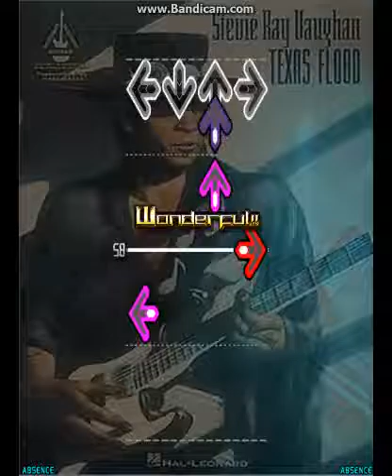Another Stepmania Montage!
Hello people, today another Montage :')

0:00 Prelude to Insanity 120:Sweeps (External Audio)
0:18 OGAP 110: Solo 4 (External Audio)
1:03 Fury of the Storm 110: OMGWTFBBQ!?
1:39 TTFAF GH3 CHART 150: You Rock!!!
1:47 Rap God 110: Fast Part
2:12 Rap God 120: Fast Part (Combo)
2:28 Cry of Eternity 80: Victory Solo A
2:42 Strike of the Ninja 120: Solo
3:06 Texas Flood 150: Sturm Part
3:15 The 8TH Era 150: Super Trills
3:31 The 8TH Era 160: Super Trills
3:46 Too Much Dragonforce 130: Outro Bridge 1
4:02 DWDTG 110: Victory Solo K
4:10 DWDTG 110: Victory Solo P - Q
4:23 DWDTG 110: Victory Solo R
4:52 Dark Caves of Lolno 110: WTF Sweeps
5:09 Dark Caves of Lolno: NO
5:18 Dark Caves of Lolno 110: NO

I will explain some things about the video.

Outro bridge 1 why no audio? The video recently posted another bridge 1 I edited just like chart GH3PC and downloaded Mp3's Too Much on my phone, cut and placed over the video.

The 8TH Era, l edited it to make it more like the chart GH3PC, but in case there would have to be 24th or 32nd Notes.

Finally DCOLN edited the WTF Sweeps and "No," Wtf Sweeps the chart left a bit like the first video, but it was terrible lmao, and "No" left as Triplets instead of Descents Quads, which would be difficult to me.